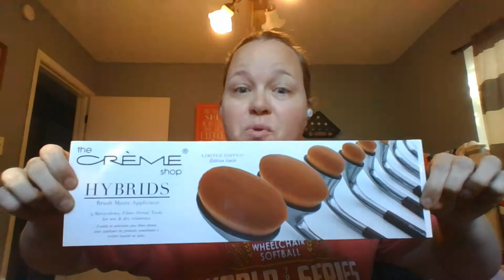Almost didn't get to finish (FOR GLASSES)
This lovely purple, blue, green eye shadow look was almost stopped by the best interruptions ever.

e.l.f. Hydrating primer

Urban Decay Stay Naked Threesome (RISE)

The Masquerade Mini By Juvia's
     Giza- base coat
     Makeda- Outer eye, outer under eye
     Dalia- Eye lid, inner under eye
     Zola- Inner upper eye, inner corner of eye

Buxom- eye liner

Voluminous Superstar Red Carpet Black

Kat Hon B- Sanctuary (lip colour)

Every look I do is for glasses. Don't be afraid to go big with Glasses on. You can see it and will look great.